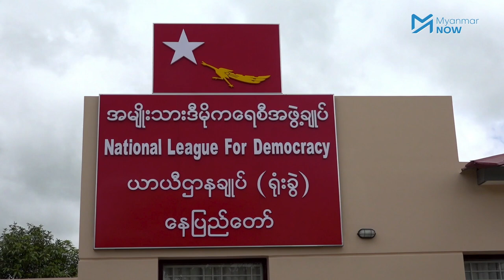NLD ရွေးကောက်ပွဲအောင်နိုင်ရေး ဒေါ်အောင်ဆန်းစုကြည် ဦးဆောင်မည်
နေပြည်တော်တွင် ယနေ့ပြုလုပ်သည့် NLD ပါတီ ယာယီဌာနချုပ်(ရုံးခွဲ)ဖွင့်ပွဲသို့ ဒေါ်အောင်ဆန်းစုကြည်က ပါတီဥက္ကဋ္ဌအနေဖြင့် တက်ရောက်လာခြင်းဖြစ်ပြီး နိုင်ငံတော်ပိုင်မော်တော်ယာဉ်မသုံးဘဲ ကိုယ်ပိုင်ကားစီးလာသည်ကို တွေ့ရသည်။